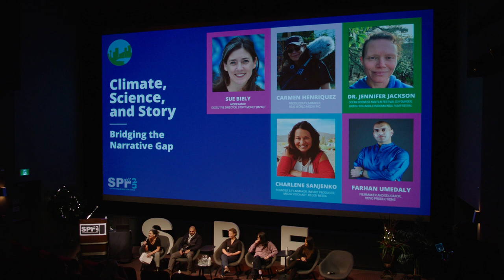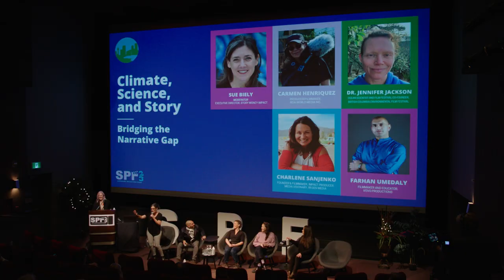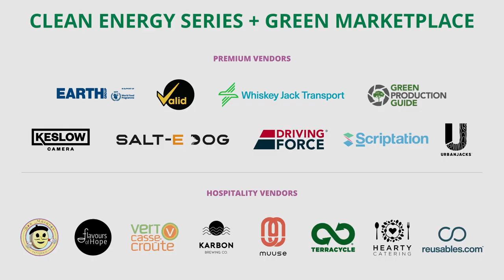SPF23-Vancouver | Climate, Science, and Story | Bridging the Narrative Gap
Storytelling works its magic in the intersection of complex topics and diverse audiences, making information engaging and relatable. Explore the symbiosis of climate science, informed perspectives, and emotion through the art of emotive storytelling. This moderated panel offers an in-depth dive into this intricate blend, fusing rationality, emotion, facts and human stories.

PROGRAMMING STREAM: The Art of Storytelling

GUEST SPEAKERS:
Carmen Henriquez | Producer/Filmmaker, RealWorld Media Inc./RealWorld Films Inc.
Dr. Jennifer Jackson | Ocean Scientist and Film Festival Co-Founder, British Columbia Environmental Film Festival
Charlene SanJenko | Founder & Filmmaker, Impact Producer, Media Visionary, reGEN media
Farhan Umedaly | Filmmaker and Educator, VoVo Productions

MODERATOR: Sue Biely | Executive Director, Story Money Impact

Filmed at The VIFF Centre, Vancouver.

The Sustainable Production Forum, the Sustainable Entertainment Society’s annual flagship event, is a global hybrid conference with the mission to connect people and stories, spark ideas, and advance sustainable practices.

With thanks to our vendors and hospitality partners:

Hearty Catering, Vert Casse-Croûte + Catering, Flavours of Hope, Bon Macaron, Patisserie, Scriptation, Driving Force, Salt- E Dog, Green Production Guide, Whiskey Jack, Valid Manufacturing, The Earth Group, Karbon Brewing, Terracycle, Muuse, Keslow Camera, Urban Jacks.